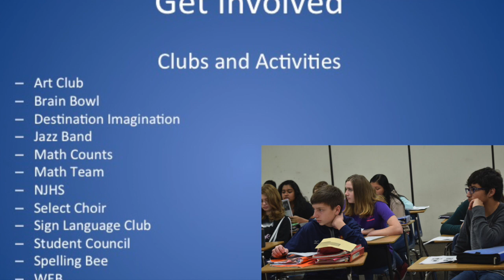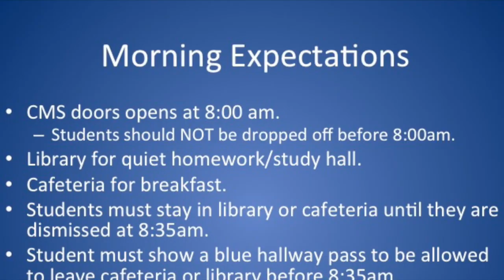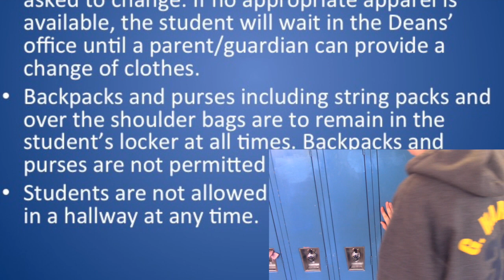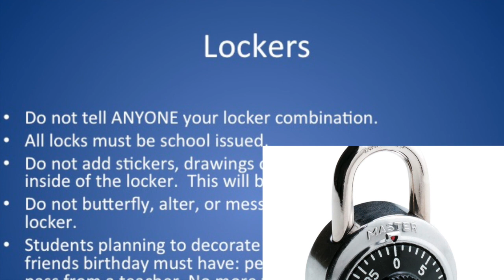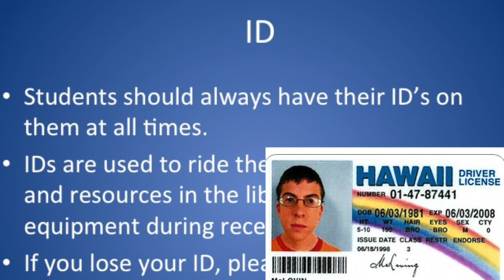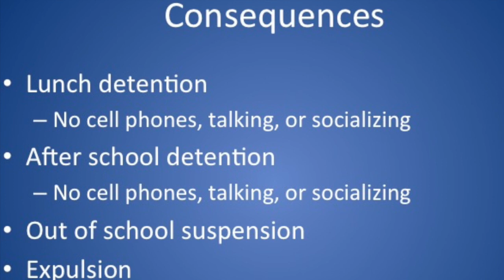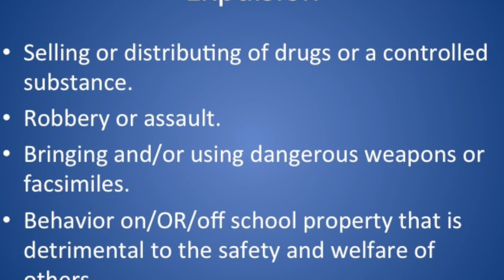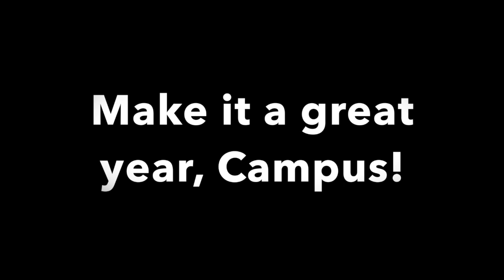CMS Dean Talk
Routines, policies, and procedures for Campus Middle School.